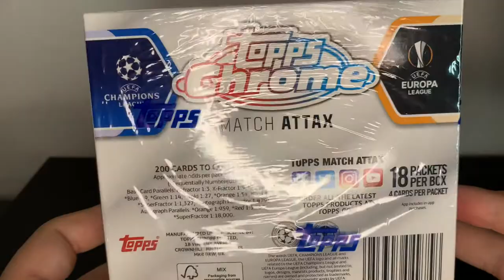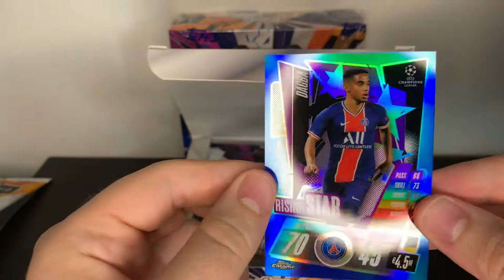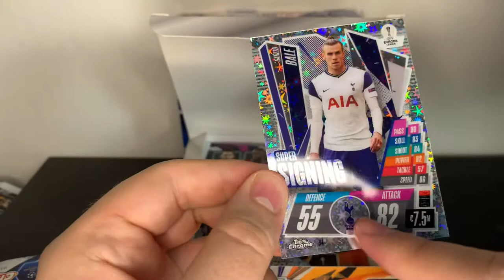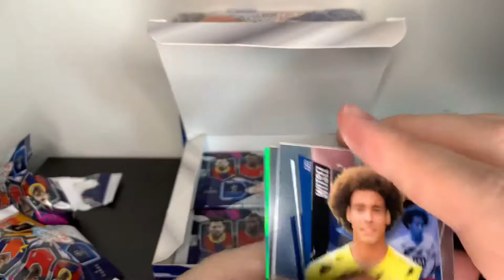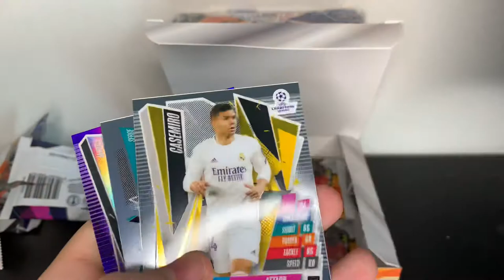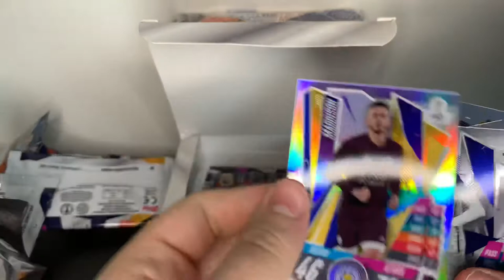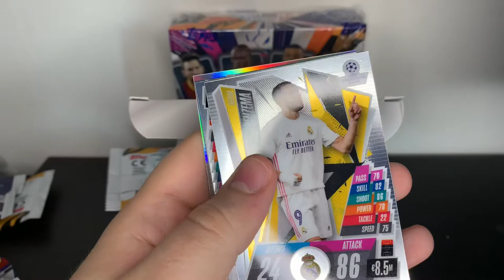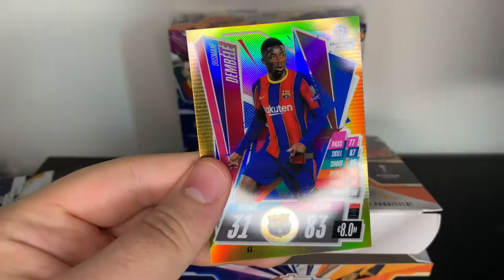Topps Chrome Match Attax 2020/21 box opening!! My 1st box break // Orange parallel packed!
Welcome to my first box break on the channel!
Topps Chrome Match Attax 2020/21 box opening where we pack an orange parallel /25 !!

For any questions or card sales  drop me a message on twitter :)

Socials ...
Ebay (for any card sales)